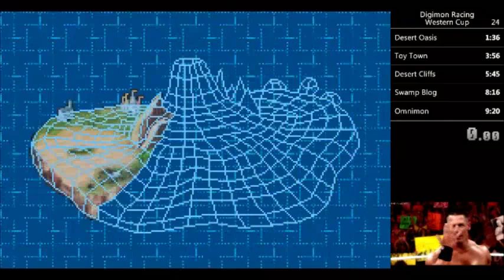Digimon Racing Western Cup speedrun in 9:14 [WR]